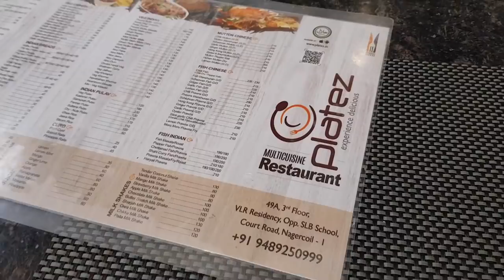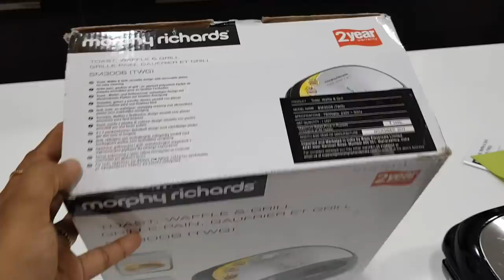Sunday Eat Out Vlog - Egg Sandwich, Crispy Chocolate, Waffles - Morphy Richards Sandwich Maker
Food & Grocery:
Garlic Powder
Onion Powder
Chilli Flakes

Office Room:
HP Printer

Kitchen:
Prestige Barbeque refurbished (price 1100)
Prestige Barbeque
Fridge Model No: LG GR B24FWSHL 725L French Door Refrigerator
Sauce pan
Wonderchef cast iron
Lodge cast iron
Fridge cloth bag
Wet grinder

Kids Section:
Robo alive lizard